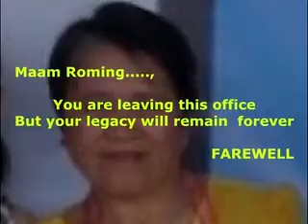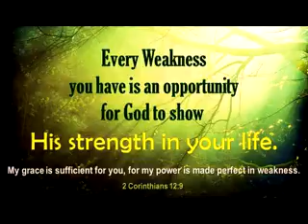Farewell Maam RomingEncodedBySirWilly cwces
FAREWELL MAAM ROMING